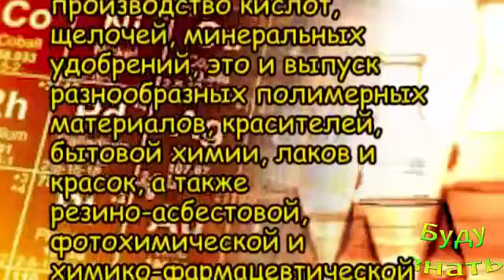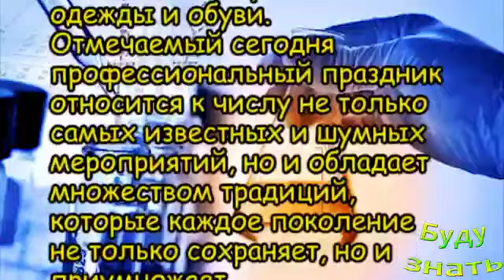День Химика 25 МАЯ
День химика — это профессиональный праздник работников химической и нефтехимической промышленности, который ведет свою историю с советских времен...

Фимиам... его ароматный дым, церемония и фимиам.
Бижутерия может быть опасна, ВАЖЕН МАТЕРИАЛ
Еда на полу,- можно поднять и съесть!
Процесс СТИРКИ - у всех свои способы
Язык света - мигание фарами не нарушают ПДД, средс...
Вытирались тем, что было сподручнее на местности.
Все дело в уникальных микроволнах, они влияют на р...
Как ДОМА измерить PH СЛЮНЫ, СЛЕЗЫ, МОЧИ и вообще Ж...
Сухой Лед - что это? Как его получают, из Чего? Оп...
Может, ЛУЧШЕ ТАКУЮ БУМАГУ туалетную купить?

Присоединяйтесь!